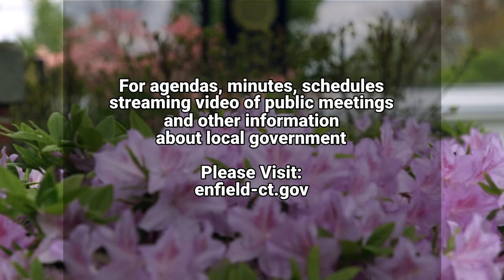Enfield, CT - Board of Education - May 9, 2023